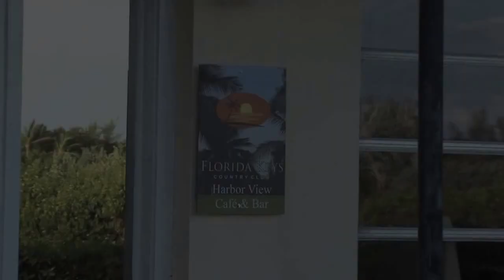Italian Dinner Night Every Wednesday at the Florida Keys Country Club- Marathon, Florida Keys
All You Can Eat Italian Dinner Night Every Wednesday at the Florida Keys Country Club in Marathon, Florida Keys.